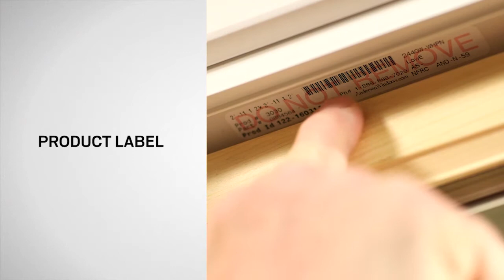Identify the Parts of 200 Series Gliding Windows | Andersen Windows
Learn how to identify the parts of the Andersen® 200 Series Gliding Windows.